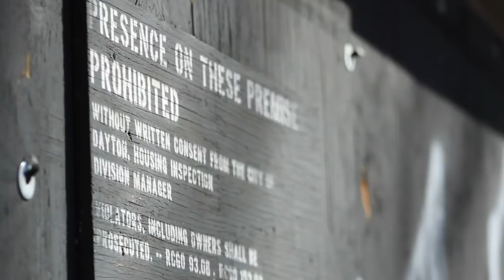Living City Project Promo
Join us as we partner with the City of Dayton, Dayton Inspires, Grandview Hospital and dozens of churches and organizations across the city to transform the city of Dayton!

-- Register at LivingCityProject.org

Video by Catapult Creative and Dayton Inspires and hosted here with permission.